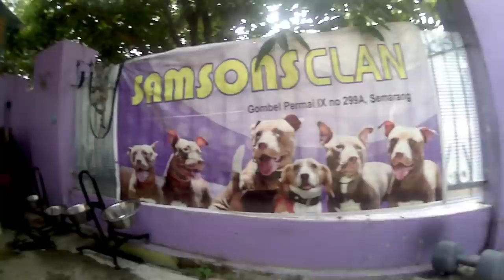Samsonsclan "Gimbal Punggung"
Uji coba Feiyu WG2X.. gimbal yg ayah cari buat ambil gambar dari punggung Samson.. masih goyang sih.. tapi tak separah gambar yg diambil tanpa gimbal..

Erf_bensound